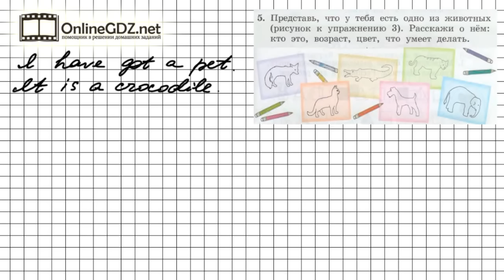Unit 2 Lesson 21 Задание №5 - Английский язык "Enjoy English" 2 класс (Биболетова)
Для того, чтобы выполнить упражнение 5 (урок 21), в котором нужно представить, что у тебя есть одно из животных, представленных на рисунке к заданию, и рассказать о нем. Необходимо знать названия животных и действия, которые они могут выполнять, на английском языке. Кроме того, -  уметь составлять рассказ, указав кто это, возраст, цвет, где живёт животное, что умеет делать. Если возникают трудности с выполнением данного упражнения, рекомендуем Вам воспользоваться нашим видео-решением.